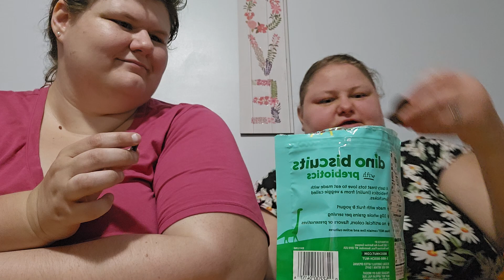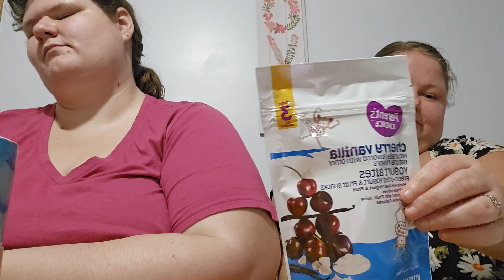Trying Baby Snacks With Sarah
We try a ton of baby food snacks and drinks